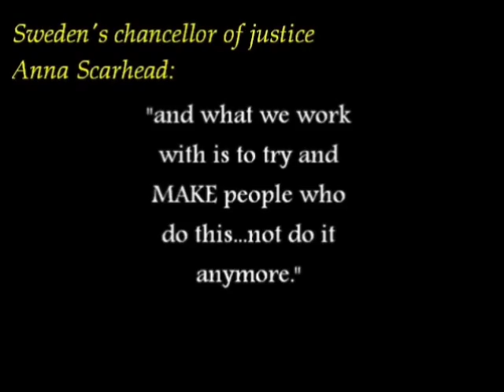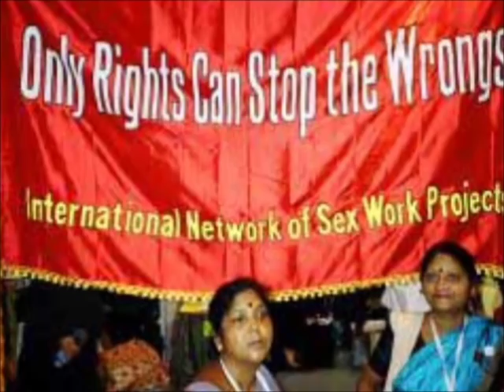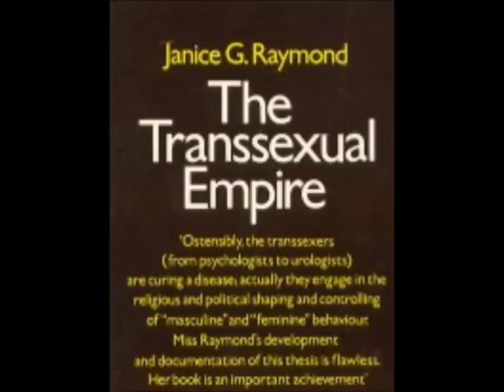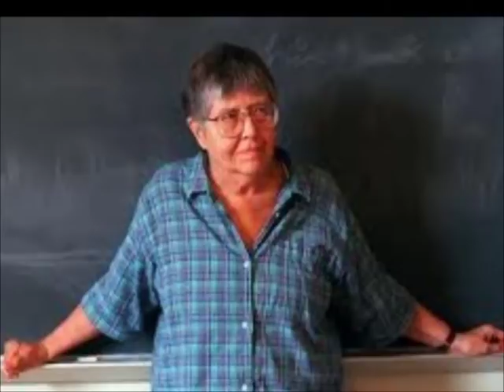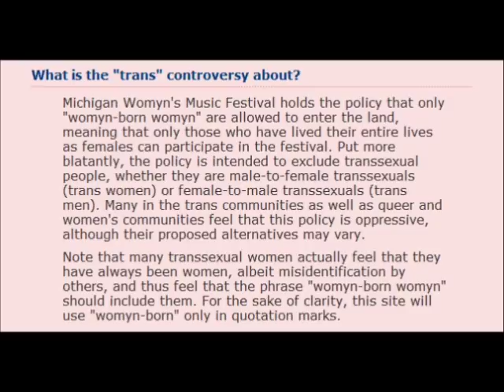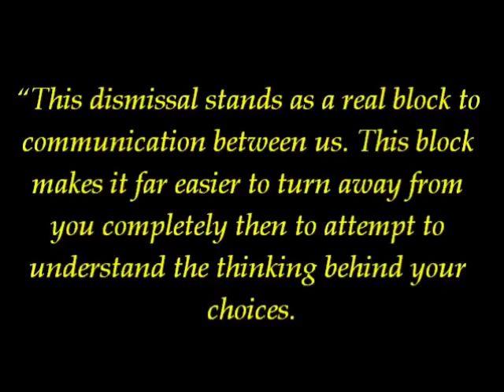Transgendered Women & Sex Work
Gyn/ecology: the metaethics of radical feminism

Source for "An Open Letter To Mary Daly" by Audre Lorde= The Columbia documentary history of religion in America since 1945 By Paul Harvey, Philip Goff

For anyone curious about how Female to Male transgendered citizens are viewed by abolitionists